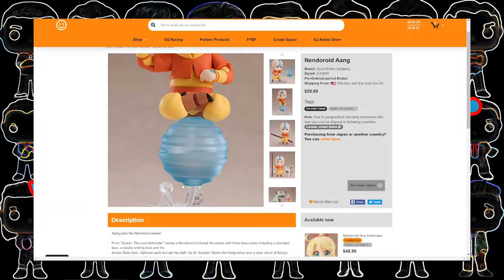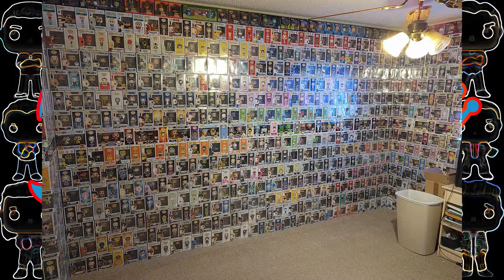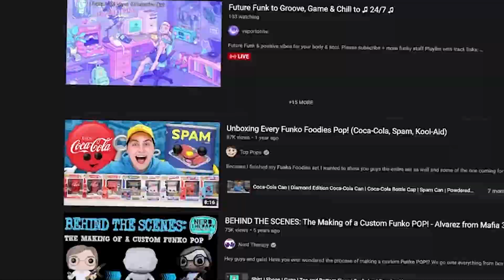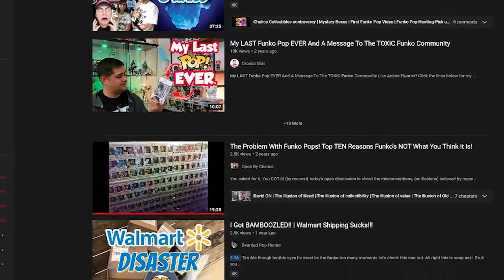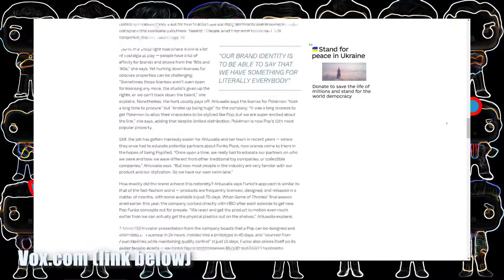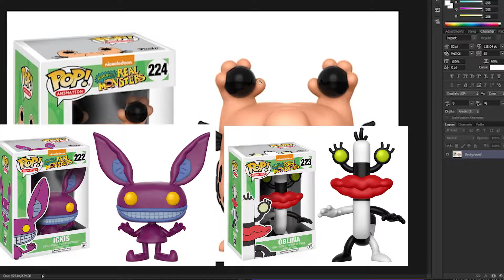Just say "FUKNO" to FUNKOS - A Pops PSA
If you or someone you knows needs help to stop collecting these little dead-eyed doorstops, please watch and share. There is hope.

Thanks to all the Pop enthusiast for the insight and b-roll footage. See if they are still into Pops...